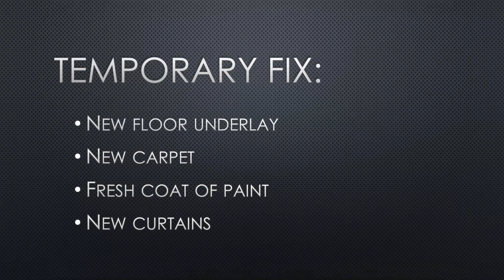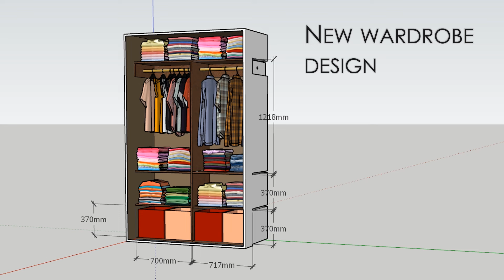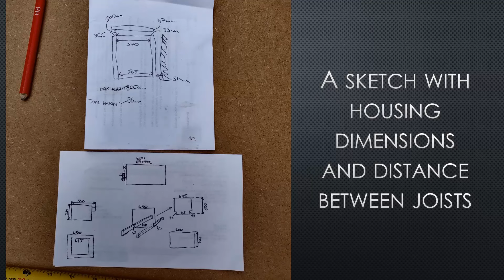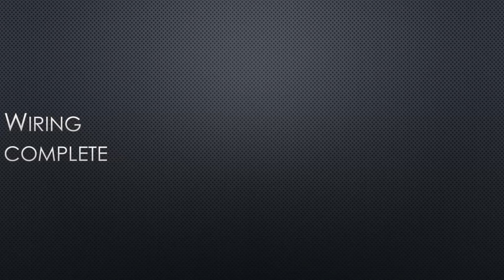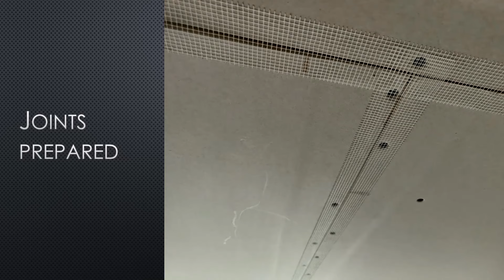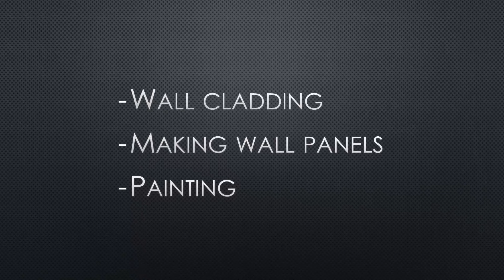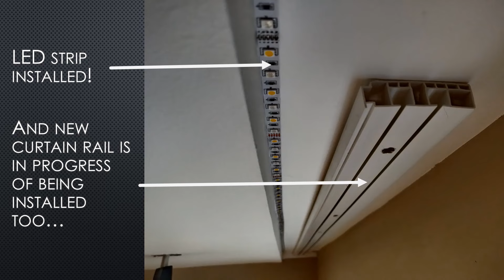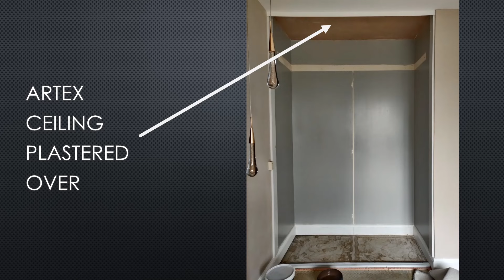LED Cinema Bedroom Build - Projector Lift Installation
Transformation of an average sized bedroom in London, UK.
Watch how room changes from neglected and in-need-of-refurb to cosy and up-to-date full blown cinema bedroom, whilst modern LED lighting enhances cosiness and highlights design details.

I am a massive DIY enthusiast and hope that this video will give people ideas and perhaps even inspire to go and do something similar.

Many thanks!